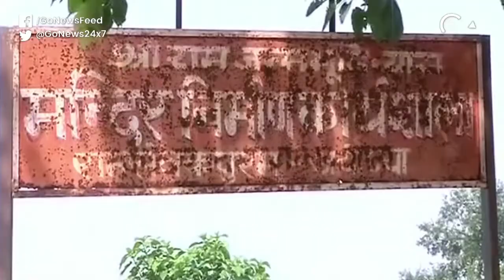New Bench For Ayodhya Case Constituted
The Supreme Court has reconstituted a 5-judge Bench to decide on the course of hearing of the Ayodhya land title dispute